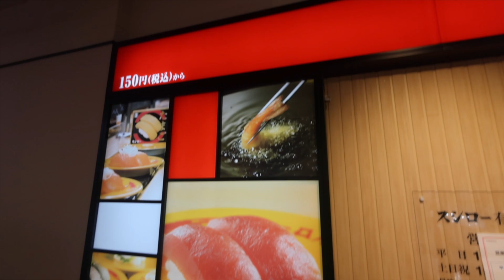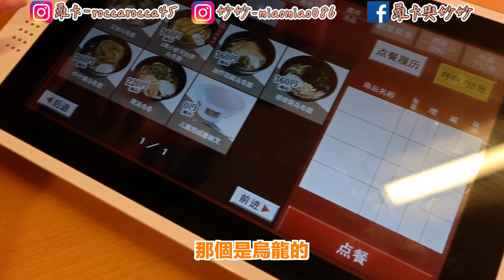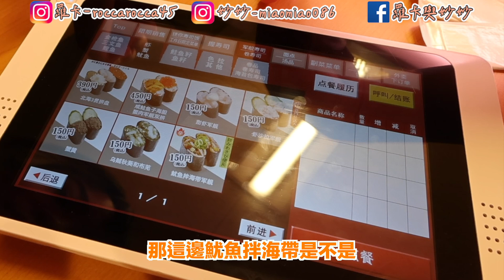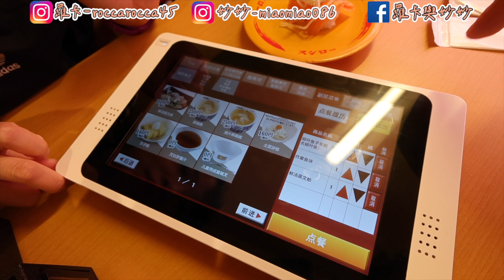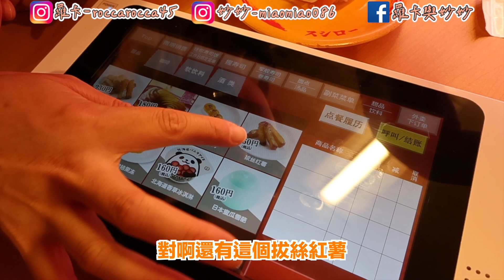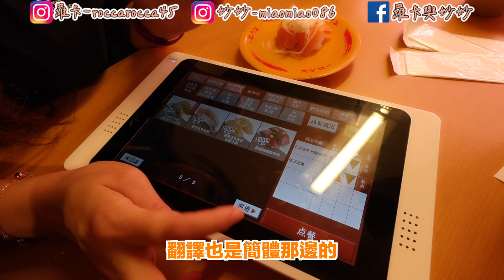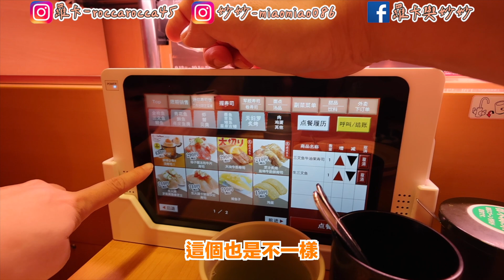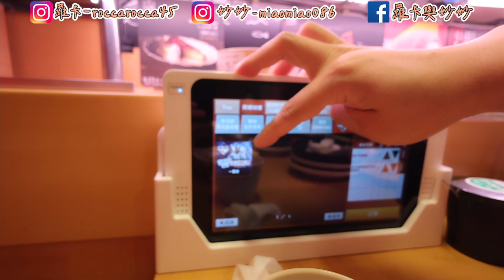東京吃壽司郎！超多菜單在台灣沒看過 竟然還有....@roccarocca45 【羅卡與妙妙】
羅卡與妙妙紀錄生活旅遊日常粉絲專頁⬇️
剪輯: 妙妙